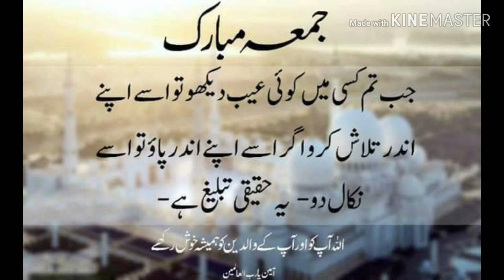Ramzan ka 4th Jumma Mubarak | Ramadan ka 4th Jumma Mubarak | Latest whatsapp Status 2020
Jumma Mubarak
Ramadan ka 3rd jumma mubarak
mah e ramzan ka tisra juma mubarak whatsapp status
ramzan naat
juma naat
ramzan ringtone 2020
ramzan ka 3rd jumma mubarak special status